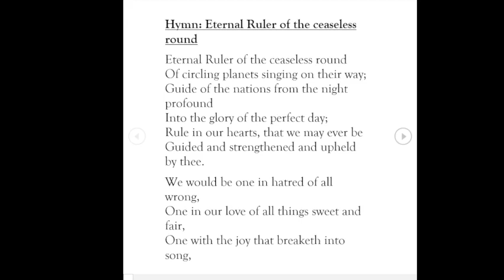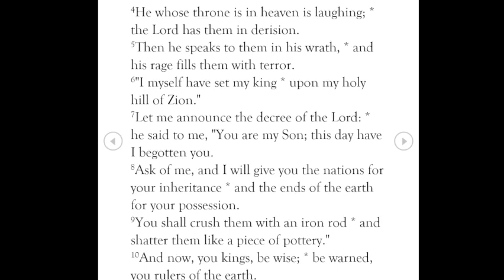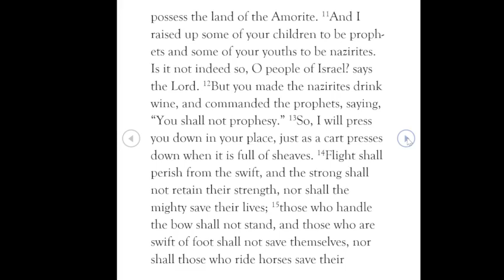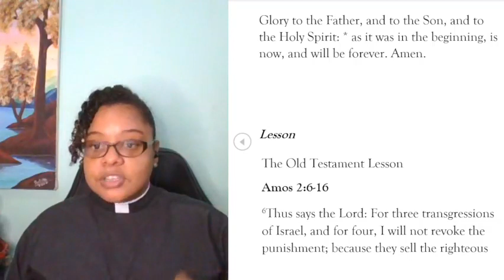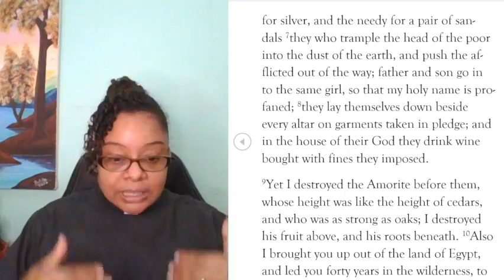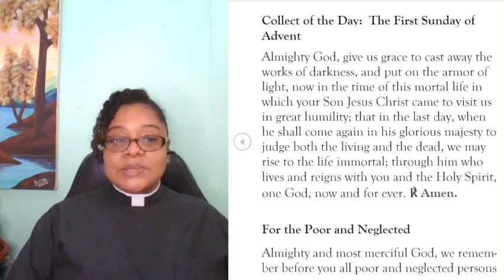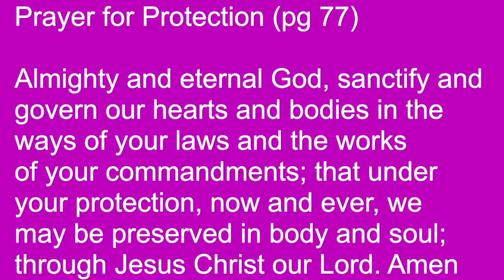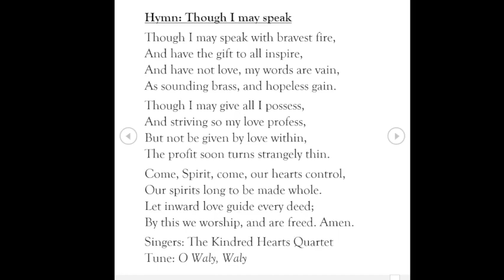Morning Prayer November 29, 2021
Hymn 1: Eternal Ruler of the ceaseless round
Words: John White Chadwick, plus Ralph Vaughan Williams

Hymn 2: Though I may speak
Singers: The Kindred Hearts Quartet
Tune: O Waly, Waly